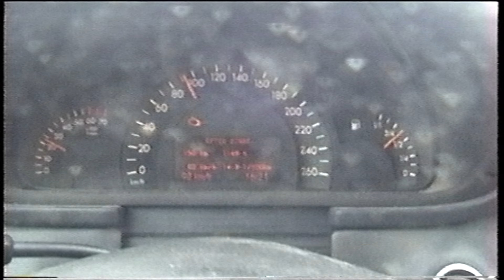Hi8 fun at Pet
Nou daar issie dan hoor! Gefilmd met een oude Hi8 camera die onder een berg foto, video en filmcamera's lag bij Pet. Wie had gedacht dat deze camera 25 jaar na het laatste gebruik nog zou werken! zie hier het resultaat!

Met speciale dank aan: Pet van de Luijtgaarden, Yvo, Mark, Jeffrey en alle anderen! ;)